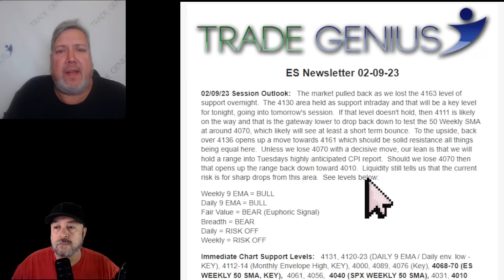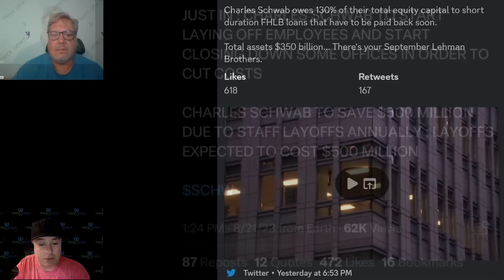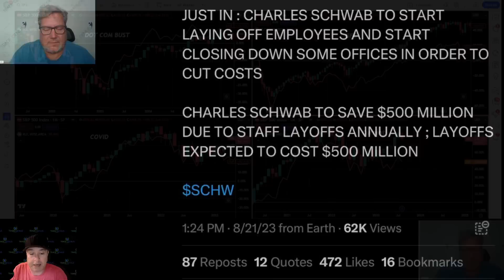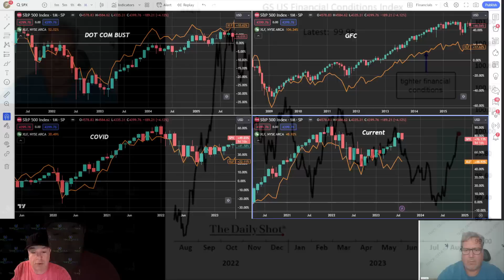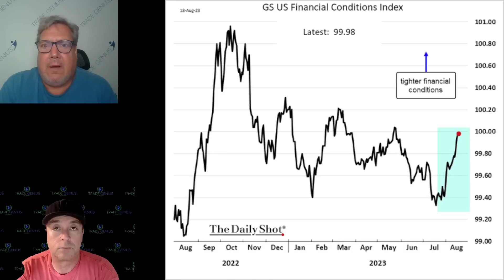URGENT: THIS Banking Giant's FALL Will Tear YOU Apart!!